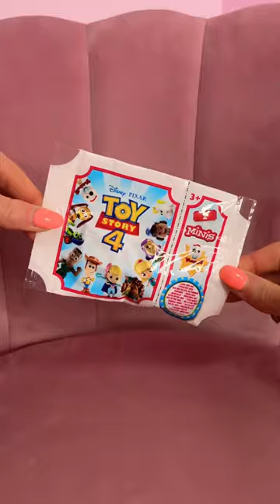YOUR BIRTHDAY DETERMINES WHICH *MYSTERY PRIZE* YOU GET CHALLENGE!!🙊🎁✨ *OMG!!*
In today's video we take on another Birthday Challenge!🥳this time your birthday determines what mystery prize you get!🎁✨

Facts About Me:
✰name: rhia
✰birthday: 20th of September
✰fav colour: pink
✰fav animal: pig
✰filming + editing: canon g7 mark ii + final cut pro
✰live: UK

rhiasquad♡